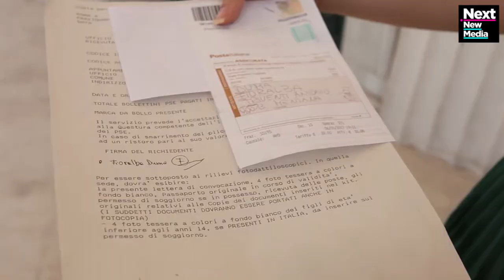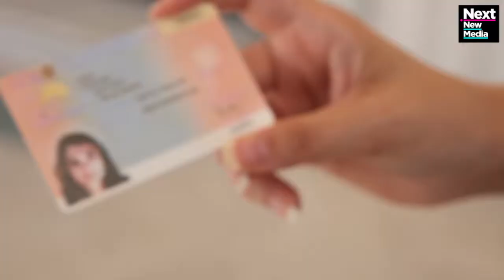Ius Soli in 90’’, io da 16 anni italiana a metà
Fioralba è in Italia da 16 anni, ma è ancora senza cittadinanza. "Hai tutto in regola, però dentro di te sai che l'Italia non ti vuole", ci racconta. Ecco la sua storia, raccontata in 90 secondi.